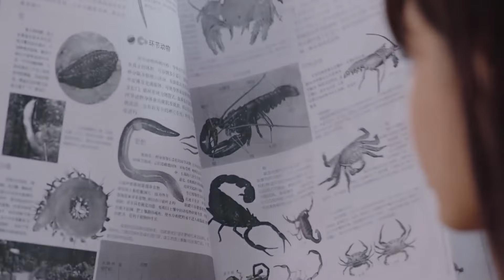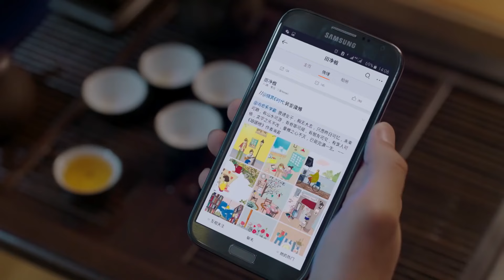المسلسل الصيني حبيبي المذهل My Amazing Boyfriend حلقة22 | مترجم عربي نوع:(مثلث حب، رومانسية متشابكة)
قصة دراما "حبيبي المذهل"✨
إلى أى حد يُمكن أن يتقاطع قدرهم فى التاريخ؟
شو ليانغ شياو رجل يملك قوى خارقة كان يتجول بها على الأرض من 500 عام
ولكنه حُصر فى فخ جعله يقع في نوم عميق خلال الـ 100 عام الماضية

وعندما تقع الممثلة تيان جينغ تشي فى حادثة سيارة يتحرر لينغ شياو من فخ النوم
ويستخدم قوته لتضميد جراحها وإعادتها إلى الحياة

ومع عدم وجود مكان له ليذهب إليه لينغ شياو يجبر على مرافقة جينغ تشي إلى شقتها
ويصبح متورطاً فى عالمها المجنون لصناعة النجوم تحت ظلال العالم المتكامل للنجوم

وخلال محاولتهم خلق علاقة أفضل
بينهما يصدمان من معرفة أن قدرهم متشابك من خلال مؤامرة اُحيكت من عده قرون

اسم المسلسل بالإنجليزي: My Amazing Boyfriend
يعرف أيضًا بـ: : My Wonderful Boyfriend
اسم المسلسل بالعربي: حبيبي المذهل
اسم المسلسل بالصينية: 我的奇妙男友
النوع: كوميدي، رومانسي، خيال علمي، خارق للطبيعة
عدد الحلقات: 28 حلقة

أجواء العمل
رومانسية في مكان العمل